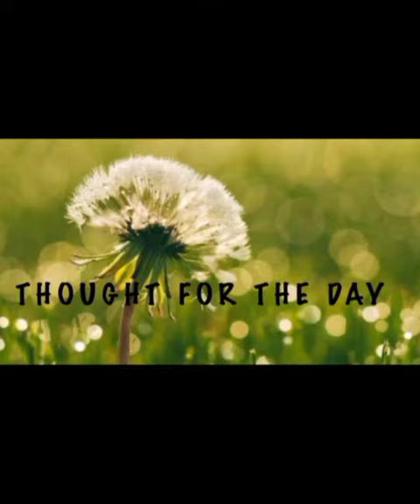Thought for the day | Christ Nagar School | Nov 4